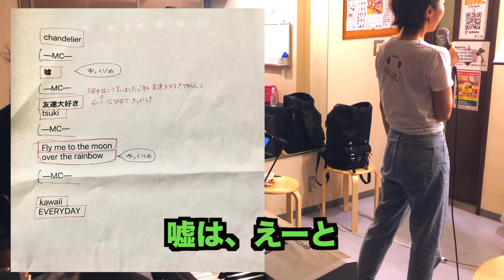プロのライブリハはこんなゆるふわ。上田あつみ編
上田あつみちゃんのイチナナでの配信ライブサポートの時のリハーサル風景です(✿︎´ ꒳ ` )１時間後の配信にのんびりしてて間に合うのか・・・。

※この動画はかねこによるジャズを面白く伝えるためのエンタメ動画です。文章や演奏は参考資料から独自視点で解説、表現しています。事実や真偽を確定するものではありません(✿︎´ ꒳ ` )